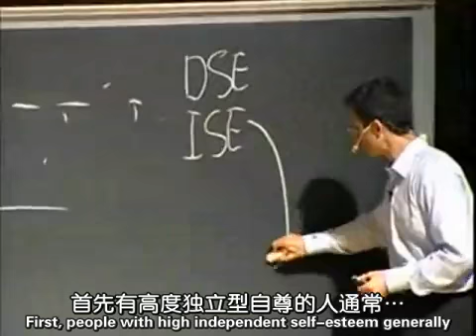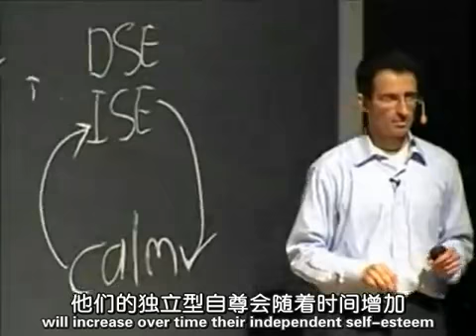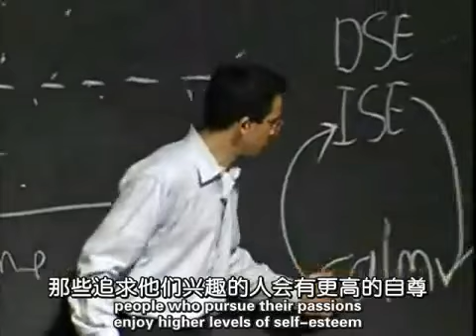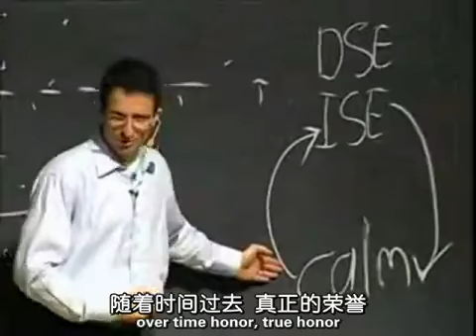幸福課22(2/2)-自尊與自我實現Positive Psychology-Tal Ben-Shahar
幸福課22(2)-自尊與自我實現Positive Psychology-Tal Ben-Shahar